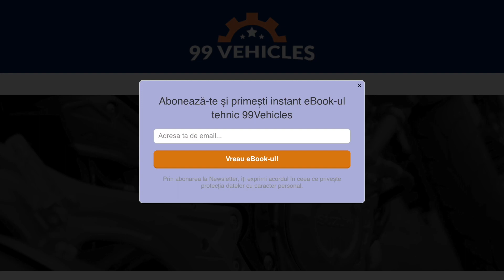Cum verifici o MAȘINĂ de la A la Z ?! GHIDUL complet @99vehicles_AiDaune în descriere 👇